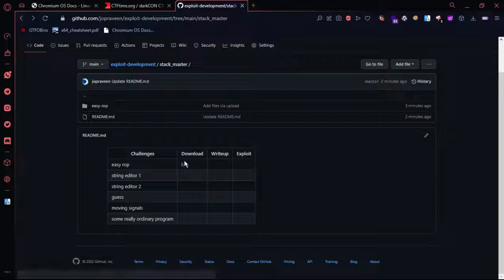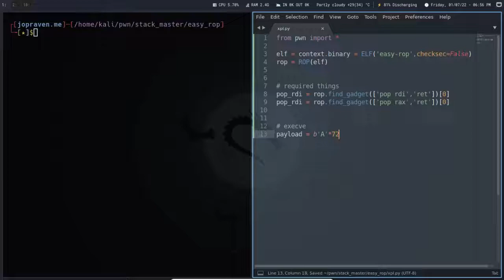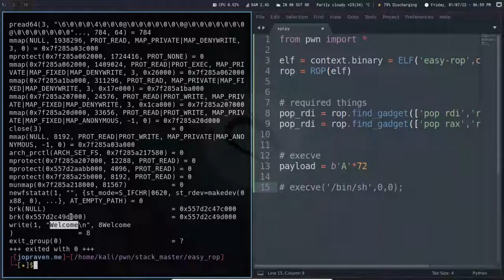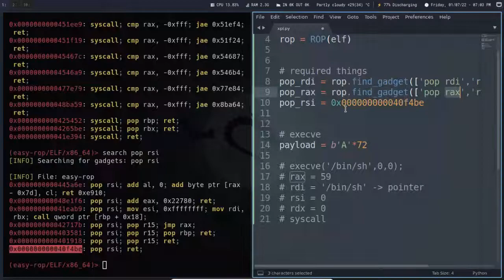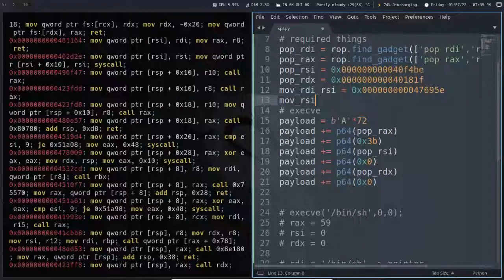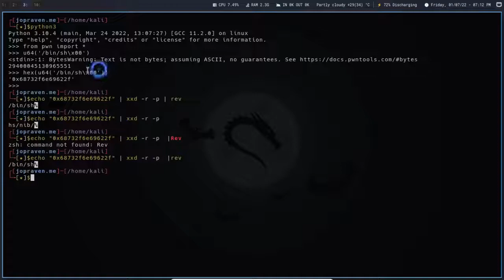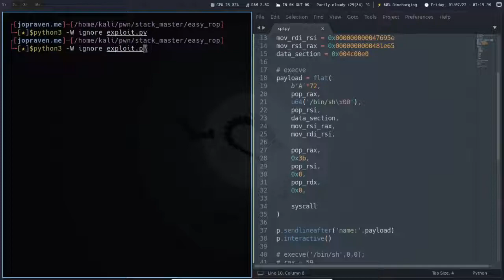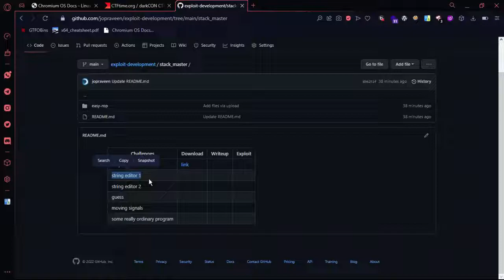Exploit with syscalls | Binary Exploitation Tamil | 0x16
⚡️In this video we are going to exploit using syscalls⚡️